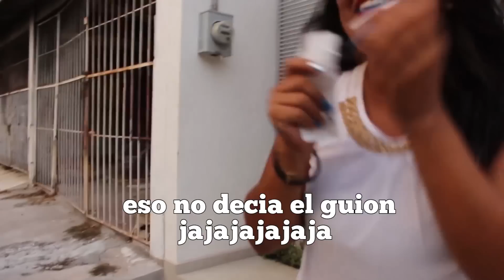""Que Paso wey !"" Comedia Mexicana Completa e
Amigos los invitamos a darle me gusta a nuestra pagina de Facebook  contacto directo.

Cuatro amigos
el chato. ARTURO GARATE VALDEZ
 el tanque. JAIME CRUZ OSUNA
 el profe -FERNANDO ZAMBRANO MENESES
y el veterinario-CARLOS CORNEJO
 deciden hacer una despedida de soltero al tanque en
Mazatlán Sinaloa, pero tienen que llevarse al chato
Un JR mañoso y medio tonto.
una película fuera de lo normal. divertida
con las Actuación de

Leo Bucio
Leticia Leon
Isabel Bucio

Productores
Leodegario Bucio
Leticia Leon

Leodegario Bucio